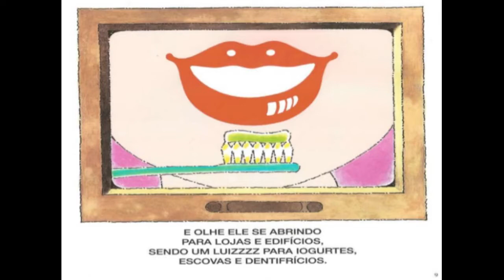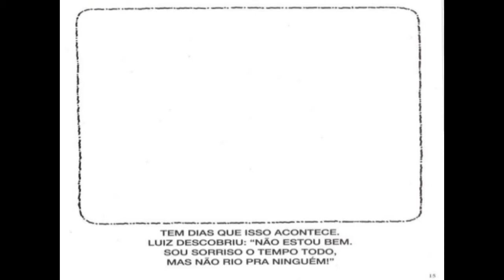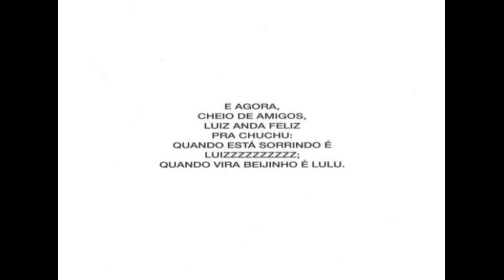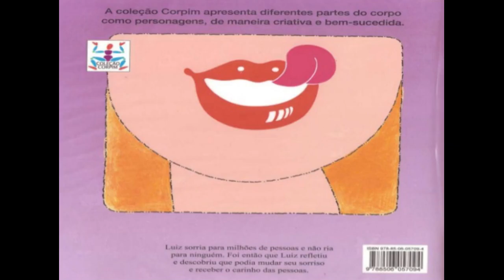Livro "Um sorriso chamado Luiz"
Leitura em português do livro infantil "Um sorriso chamado Luiz" escrito pelo Ziraldo.
Era só ligar a TV e a gente via o sorriso de Luiz. Ele ria para milhões e não ria para ninguém. Certo dia, percebeu que sorria para todos, mas ninguém sorria para ele. Luiz refletiu e descobriu que podia receber o sorriso carinhoso das pessoas se mudasse a própria forma de sorrir.